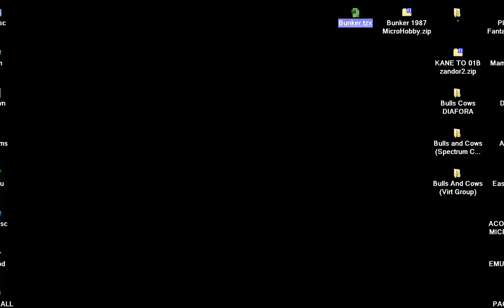Bunker 1987 MicroHobby SINCLAIR ZX SPECTRUM